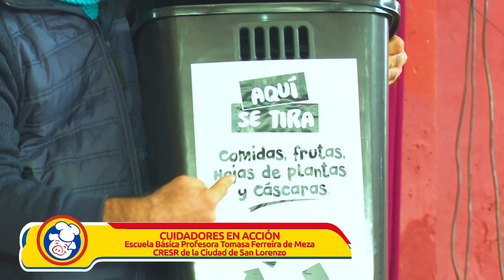Show "Cuidadores en acción" OCHSI - Escuela Básica Tomasa Ferreira de Meza (San Lorenzo) T. T.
La campaña "Cuidadores en acción" consiste en un Show Teatral y de Títeres creado por la empresa Novex S.A. (con sus productos OCHSI), como inversión en educación a través de su responsabilidad social, abordando un tema transversal en el currículum escolar. DECLARADA DE INTERÉS EDUCATIVO POR RESOLUCIÓN DEL MEC (Ministerio de Educación y Ciencias) N° 287, con fecha 22/02/23, que plantea el cuidado del medio ambiente de forma amena y creativa, orientado principalmente a la población estudiantil del Primer ciclo, de Asunción y Gran Asunción (Paraguay).